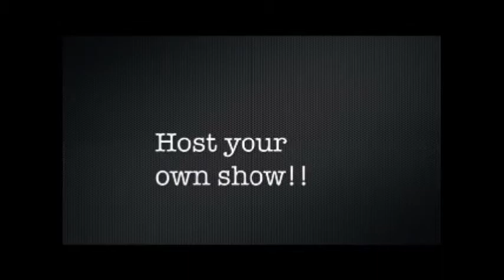Sexually Educated Season 3 Ep 7